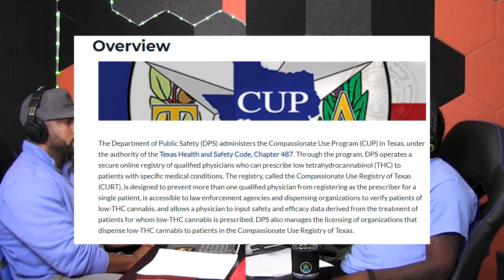Flow Gardens: Trailblazers of THC-A and Cannabis Culture | The Cannabruhz Podcast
Support us! ❤️

Get ready to vibe with the kings of cultivation and the THC-A originators on the next episode of The Cannabruhz Podcast! Join us as we sit down with Flow Gardens, the trailblazers reshaping the cannabis game with their premium-quality strains and next-level wellness philosophy.

From their cutting-edge indoor R&D facility in East Tennessee to the visionaries behind it all, Erich Maelzer & David Miller, boasting over 25 years of green-thumb expertise & more, Flow Gardens is all about that entourage effect life, bringing you the richest terpenes and cannabinoids for a high like no other. 🌿💨

But hold up, we're not just here for the smoke and mirrors – we're diving deep into the greenery, unpacking the nitty-gritty of the controversial THC-A craze and the tidal waves of tax and accounting in the cannabis biz. It's like navigating a maze, but with Flow Gardens leading the way, we're about to turn those business hurdles into game-shifting wins!

So grab your favorite strain, hit play, and let's get lit with Flow Gardens on The Cannabruhz Podcast! 🔥🎙️